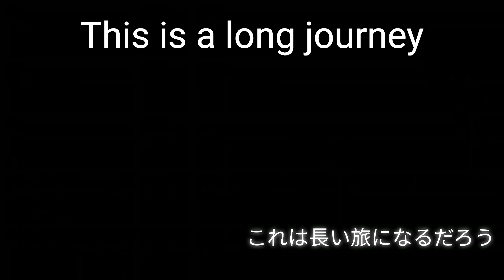Oob Royal Vessel - Sailing to Pitioss FFXV RE ver 1.30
I show how to get around the "game over gorge" and sail to the western half of Lucis.

All Japanese translations are from Google